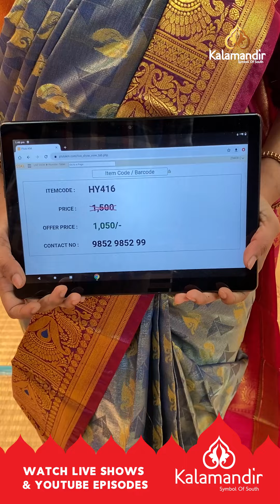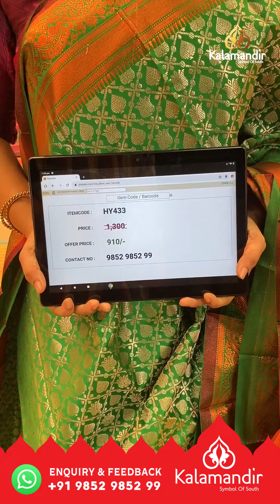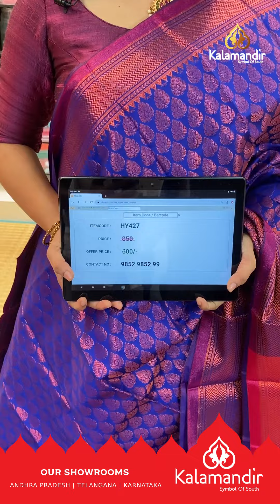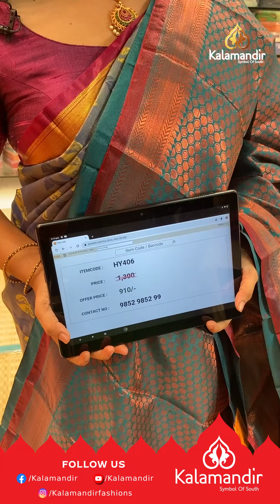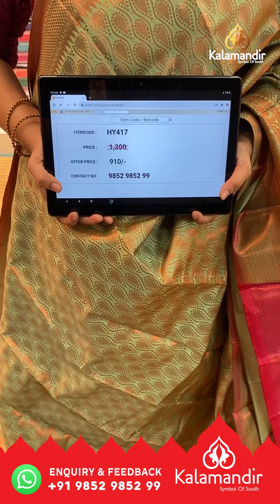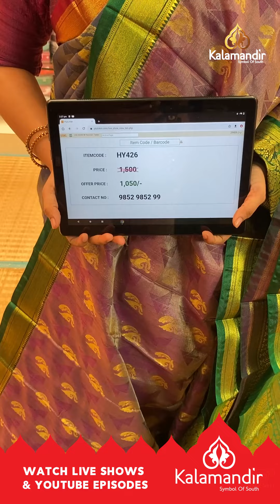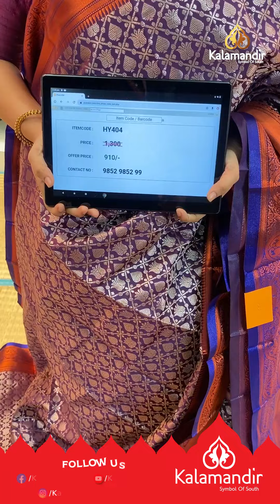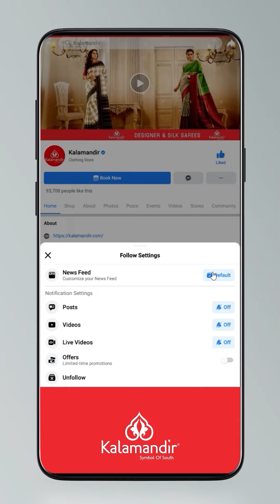Aliya Silk Sarees - Flat 30% OFF | Kalamandir LIVE